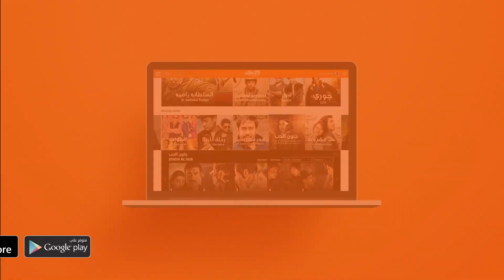ماذا يتمنى ابارشاكتي كورانا من جمهوره؟ برنامج أتيبل فور 2 | الجزء الثاني | وياك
Weyyak ابارشاكتي كورانا و  كاريشما تان ضيفا الحلقة الأولى من برنامج اتيبل فور 2 بالجزء الثاني
تعرفوا عليهم أكثر عبر مشاهدة الحلقة كاملة على وياك‬⁩